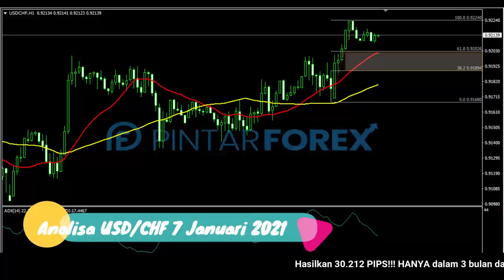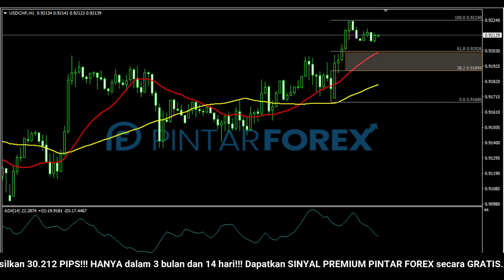🔴 LIVE: Analisa Forex Hari Ini 7 Januari 2021 Waspadai USD-CHF Sedang Bergerak Bullish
"Analisa Forex Hari Ini 7 Januari 2021 Waspadai USD-CHF Sedang Bergerak Bullish